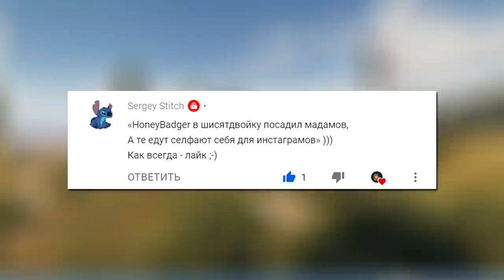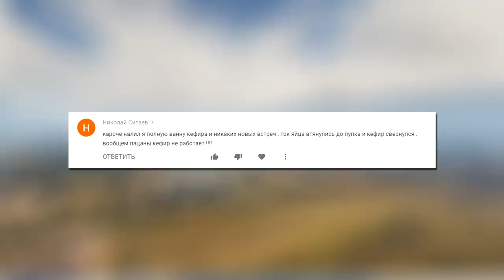Обзор танка STB-1 - лучший СТ 10 - Танковая мастерская 🥇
Обзор танка STB-1, лучший средний танк 10 уровня ветки Японии. Самый лучший танк в моём ангаре. Я долго не хотел его выкачивать, потом решился и когда докачал - стал (не побоюсь этого слова) СЧАСТЛИВЫМ обладателем офигенного аппарата. Это прям по мне техника!

В общем очередной бой на мастера, мой лучший бой на STB-1. :Е

WoT приколы - это тот контент, который необходим для поддержания бодрого настроения в мире танков. Я стараюсь делать ролики по World of Tanks с юмором, чтобы вы смогли получать удовольствие от игры, а не бомбили и не сжигали под собой кресло :Е
Даже обзоры танков я стараюсь сделать с юмором и привносить разнообразие к обычным танковым боям, чтобы вы смотрели с удовольствием и не скучали ;)